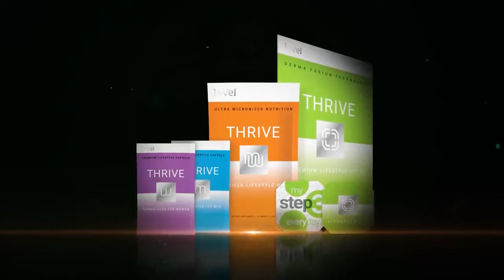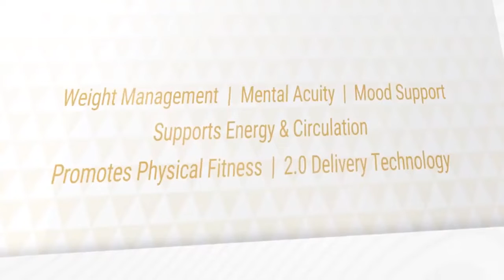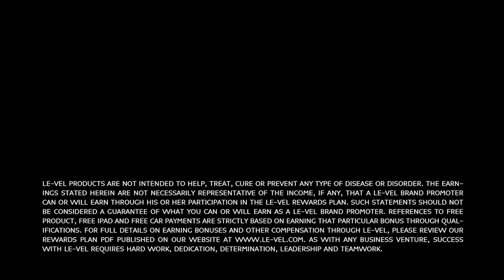Moms of small children here's how to beat stress, low energy, and mommy brain!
Elise Lininger
200K Multi-Million VIP Top Network Marketing Leader